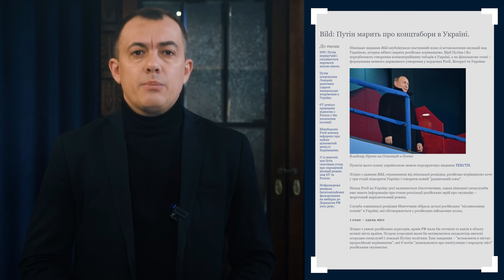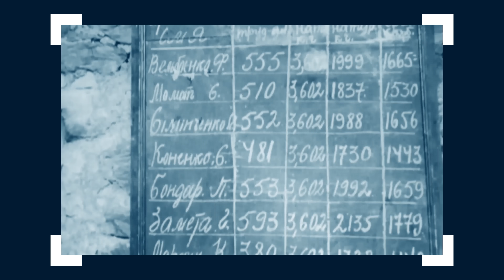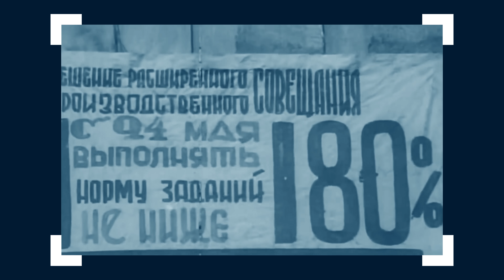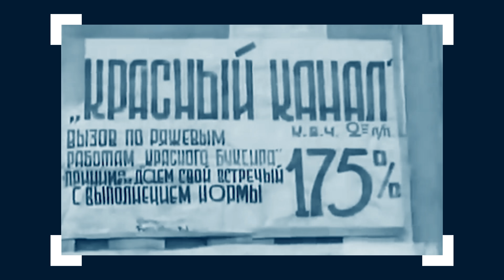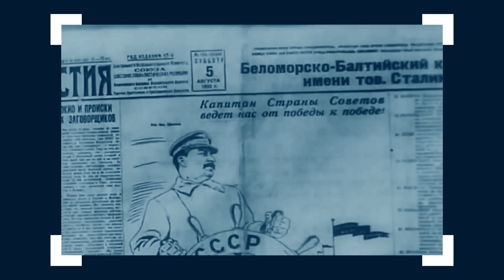ГУЛАГ: страхітлива каральна система СССР | The Документаліст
Як більшовики створили найбільшу у світі систему рабської праці.
Чому в комуністичних зонах десятиліттями ніхто не міг дати ради з «урками», «паханами» та «блатними», допоки там не з’явилися широкоплечі хлопці з українського підпілля.

Яка доля чекала на українських дівчат та жінок, які потрапляли в нелюдські умови радянських таборів і що допомагало їм вижити у місцях, де навіть пекло здавалося не таким вже й страшним.

Друзі, вітаю! З вами канал The Документаліст і сьогодні ми говоримо про ГУЛАГ – «главное управление исправительно-трудовых лагерей» — пекельну сталінську систему, яка перемолола долі величезної кількості людей.

*УВАГА ЗБІР НА ДРОНИ*

Позаяк цю війну називають війною дронів, то ми дуже просимо вас підтримати ударно-розвідувальний підрозділ *M-Squad* у складі *24 ОМБр ім. Короля Данила* , що боронить східний напрямок. Їм дуже і дуже потрібні *FPV-дрони* , які палять техніку.
І наша ціль зібрати 🎯 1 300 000 гривень, яких вистачить на 50 маленьких, але таких кусючих безпілотників і запчастин до них.

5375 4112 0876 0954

❤️ *Подобається те, що ми робимо?*

🔗Посилання на *Base by MONO*

*РЕКОМЕНДУЄМО ПОДИВИТИСЬ*

🤝 *Бажаєш співпраці з каналом The ДОКУМЕНТАЛІСТ? Напиши нам на пошту:*

*Дякуємо за локацію для запису блогів America House Lviv*